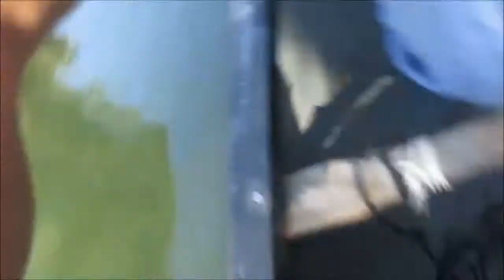Ep.365- Sixty Fish Day (13 Species)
Probably my most memorable fishing trip of 2020. I was late September and the perfect weather and conditions. I caught a good variety of species and lots of them.